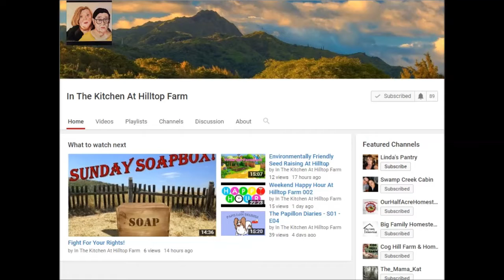BIO-CHAR! for Healthy Chickens and Pigs.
We know bio-char is great for soil and compost, but it can also be used with your livestock.